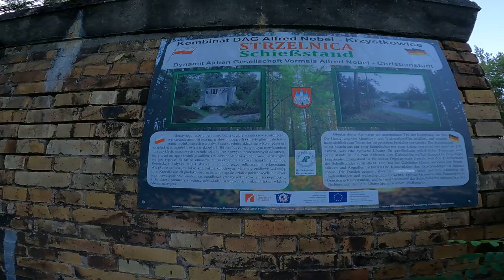DAG Krzystkowice #1 Strzelnica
DAG Krzystkowice #1 Strzelnica. Wkrótce kolejne...